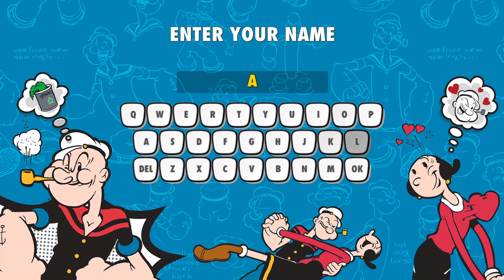Popeye (PS4) #1 Conferindo o novo jogo do comedor de espinafre mais forte dos anos 80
O jogo oficial do Popeye no qual você é o marinheiro que come espinafre nesta adaptação modernizada do clássico jogo de arcade.

O objetivo do jogo é obter a pontuação mais alta completando o máximo de níveis possível, coletando corações e letras jogados por Olive, enquanto tenta evitar os perigos da bruxa, do abutre e do rival de Popeye, Brutus.

Encontre e coma o espinafre e obtenha os poderes especiais necessários para socar seus inimigos no mar e tornar-se mais rápido na coleta de itens antes que eles voltem.

Popeye é um jogo simples, fácil de aprender, de ação rápida e divertido, que qualquer um pode jogar, mas esteja avisado que ganhar uma pontuação alta não será fácil.